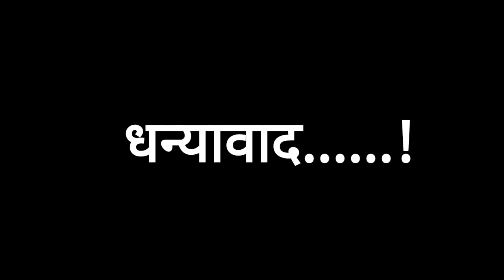......मिटिंग काजु चोरीची.......